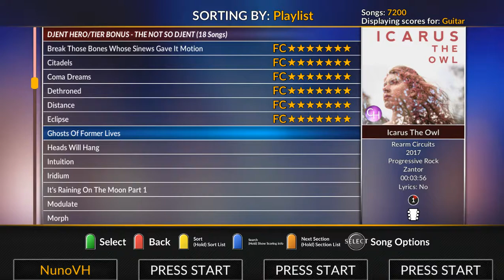Ghosts of Former Lives FC